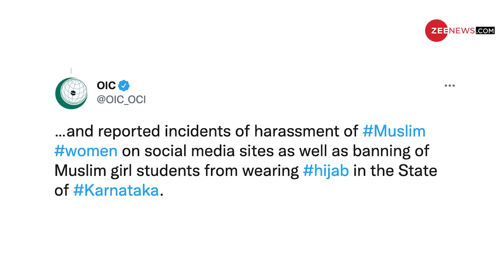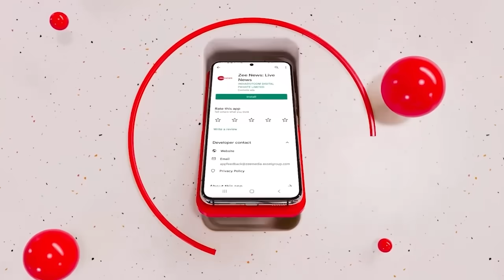Iran में तहलका, भारत से आंख नहीं मिला पाएंगे 57 मुस्लिम देश | Iran Hijab News | Hijab Controversy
Iran में तहलका, भारत से आंख नहीं मिला पाएंगे 57 मुस्लिम देश | Iran Hijab News | Hijab Controversy | Iran Hijab

Iranian women started an anti-hijab campaign across the country, where they defied the Islamic Republic’s strict hijab rules by posting videos of themselves publicly removing their veils

ईरान में इन दिनों महिलाएं सड़कों पर हैं और इसकी वजह है यहां का हिजाब कानून. ईरान में हिजाब कानून के तहत महिलाओं को हर कीमत पर अपने बालों को सार्वजनिक स्‍थल पर ढंक कर रखना होता है. देश के युवा अब हिजाब कानून को 'इस्‍लामिक समाज में नैतिक भ्रष्‍टाचार को सुनियोजित तरीके से आगे बढ़ाने का जरिया' बता रहे हैं. क्या है ये पूरा मामला जानिए इस वीडियो में...